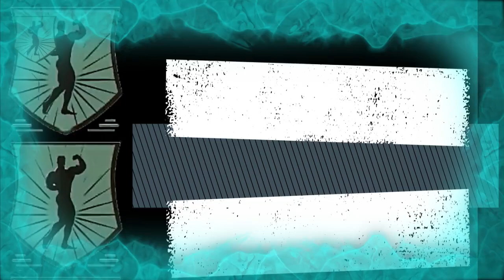1329. KO PERE DOSIJE